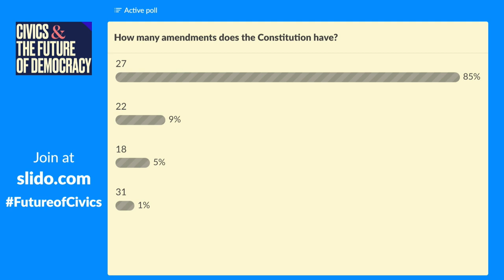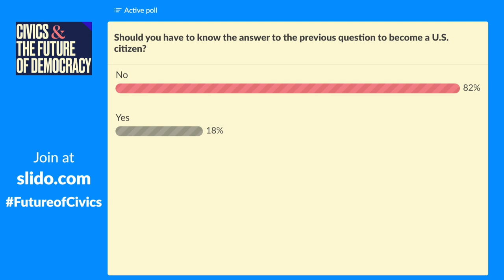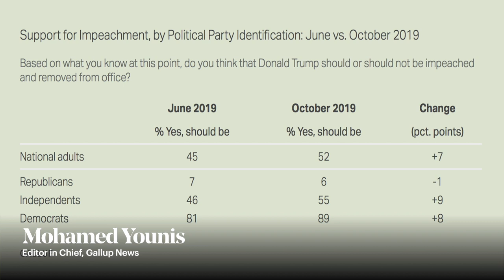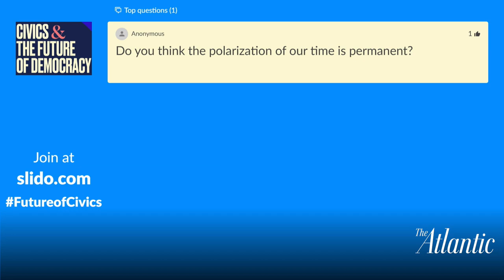Civics & The Future of Democracy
“Liberty cannot be preserved without a general knowledge among the people.” John Adams, 1765

Despite widespread agreement that civics education is a pillar of democracy, there is little consensus about what it should look like.

On November 6, The Atlantic and the Stavros Niarchos Foundation Agora Institute at Johns Hopkins University will bring together thought leaders from education, business, and government to discuss civics education in a moment fraught with uncertainty for our democratic values and institutions.